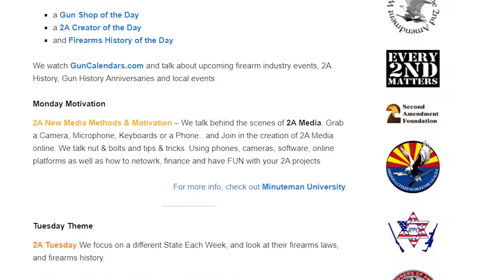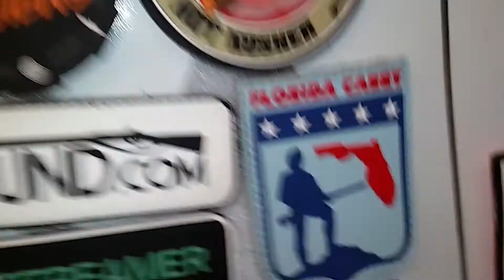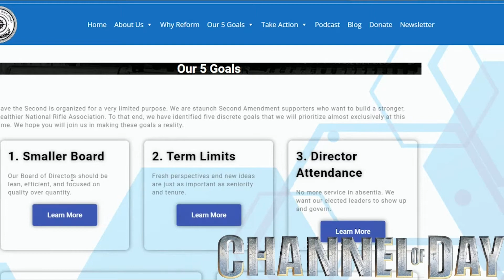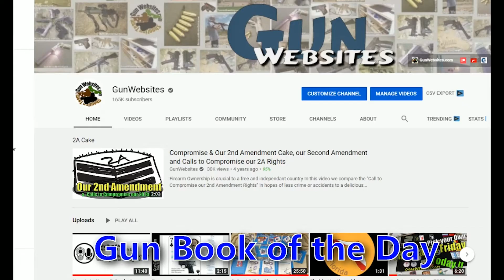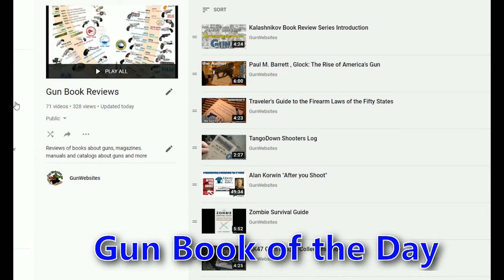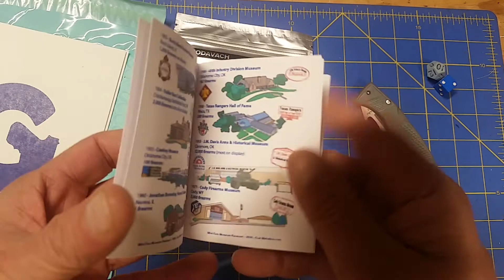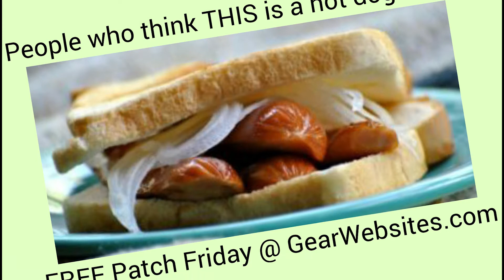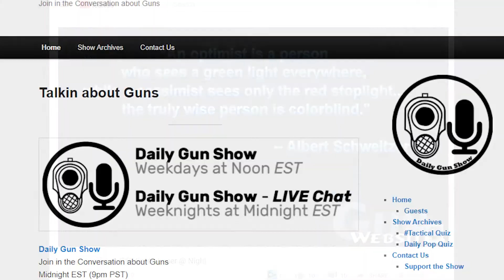2nd Episode for 2A - Daily Gun Show #1,222 - Tues Nov 24, 2020 - Premiere at Noon - LIVE at Midnight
We talk guns LIVE every weeknight

2A Advocate of the Week
Dan Todd
Danny is also a Gunsmith.  From these life experiences they bring a unique perspective to the world of Gun-Rights and the need to speak into the next generation of American Citizens.

Patch of the Day
Florida Carry

Channel of the Day:
Save the Second